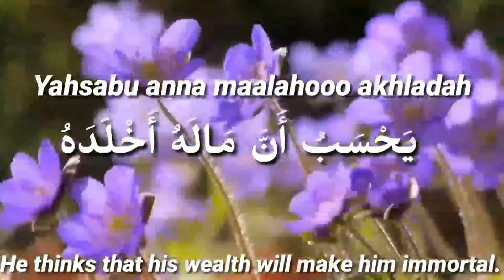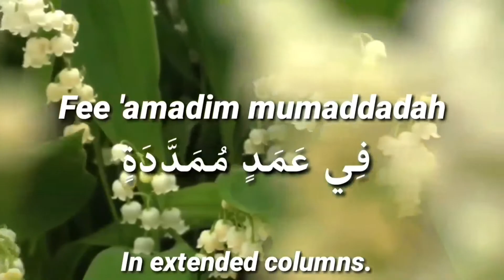Surah Al-Humazah (The Traducer) | Muhammed Umar Khan | سورة الهمزة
Sūrat al-Humazah (Arabic: سورة الهمزة‎, "The Traducer, The Gossipmonger") is the 104th sura of the Qur'an, with 9 ayat. The Surah takes its name from the word Humazah occurring in the first verse. The Main statement in this Surah [Humazah] is the Consequences of man in loss. It condemns those who slander others, whether by speech or action, and imagine that their own wealth will keep them immune from death, and describes the doom of Hell which awaits them.